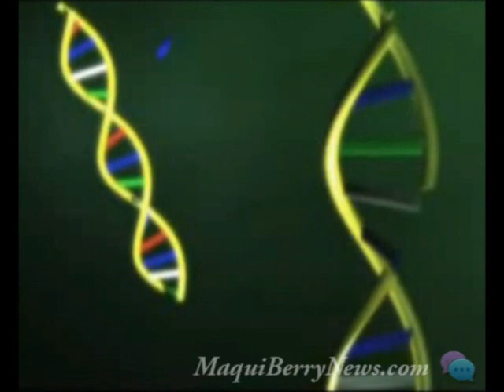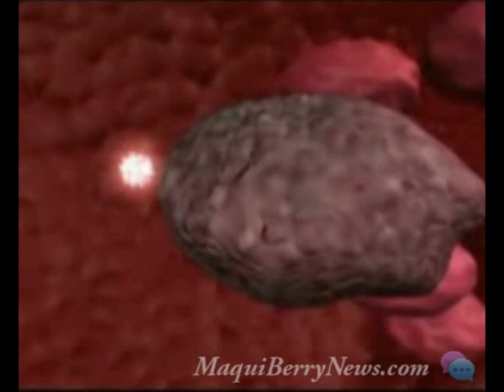Free Radicals explained, Supporting the importance of an Antioxidant Rich Diet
An entry explaining Free radicals and the negative impact they can can have on your health. referenced as supplementary material supporting the use of Antioxidant rich foods, such as Acai Berry / Maqui Berry.

maqui
maqui superberry
maqui cleanse
maqui weight loss
where to buy maqui berry
anti oxidants
fruit
maqui pure
maquiberry superjuice
maqui berry health benefits
maqui berry weight loss
maqui berry juice
buy maqui berry
maqui berry burn
maqui berry wikipedia
maqui berry reviews
maqui berry supplement
maqui berry seeds
maqui juice
healthy recipe
maqui plant
acai berry
fat loss
green tea
antioxidants
maqui berry capsules
anti-aging
lose weight
power grape
antioxidant drink
novelle international
patagonia
mapuche indians
maqui berry guru
chile
herbal powers
highest antioxidant drink
antioxidant
heart health
increase energy and stamina
as seen on tv
synaura avia
white tea
fat burners
weight loss
maqui extract
maqui supplement
maqui fruit
benefits of maqui berry
the maqui berry
maqui berry wiki
maqui berry plants
maqui berry clear
maqui super berry
maqui berry benefits
maqui berry side effects
maqui berry superjuice
antioxidant cleanse
certified maqui
superfoods
maquiberry
maqui detox
maqui superfruit
maqui berries
maqui berry